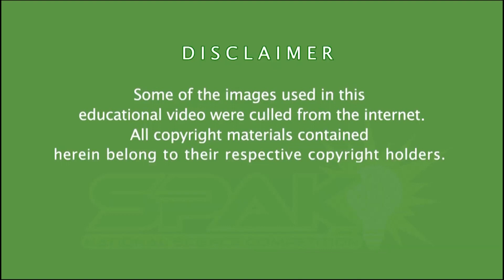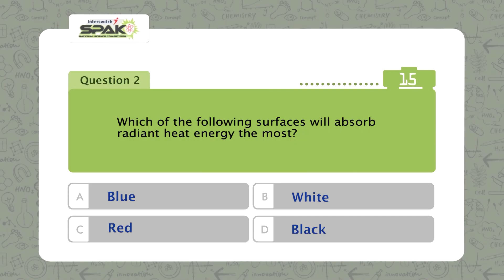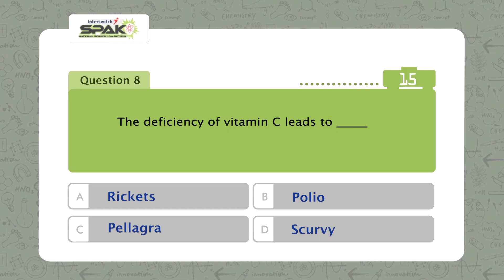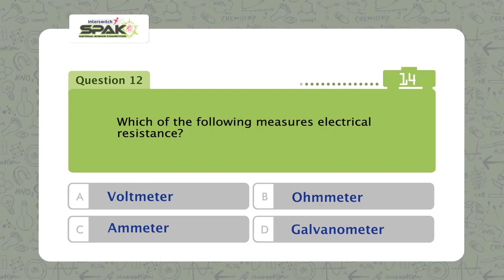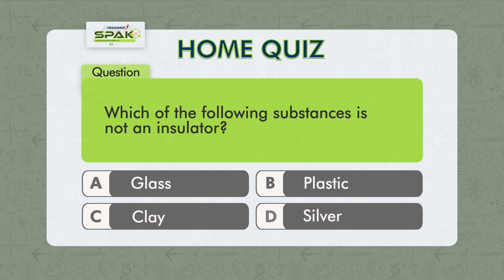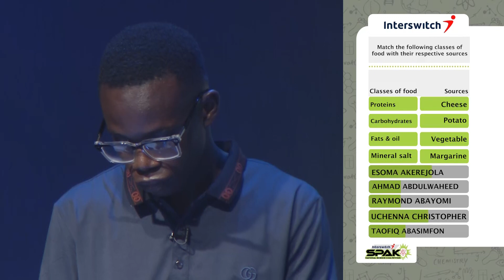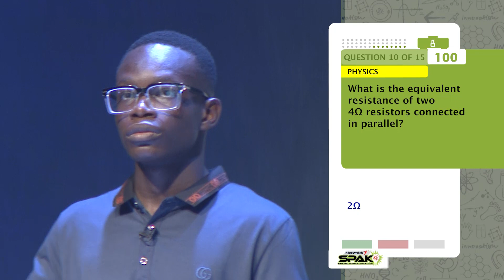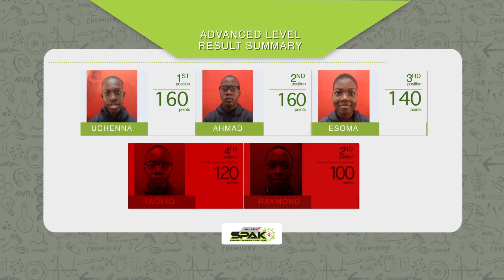InterswitchSPAK 5.0 Ep 1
Repeat every Wednesday 3:30PM and AIT Network Every Sunday 7:30PM